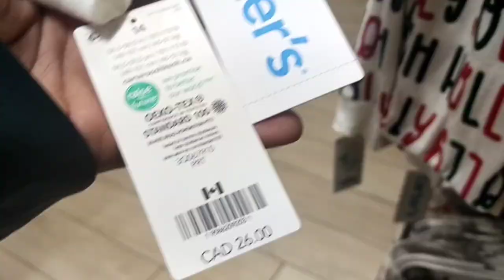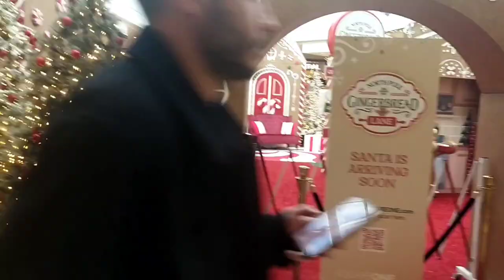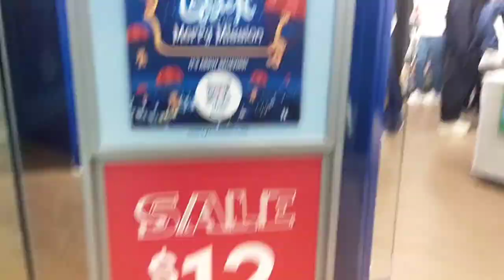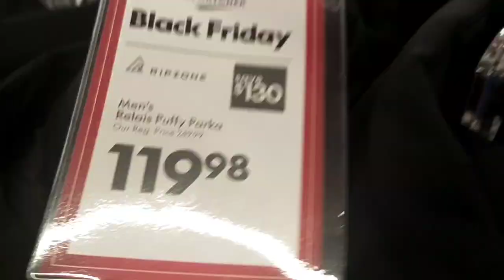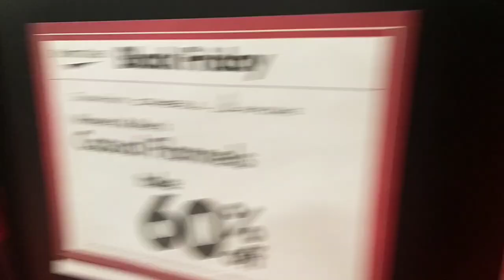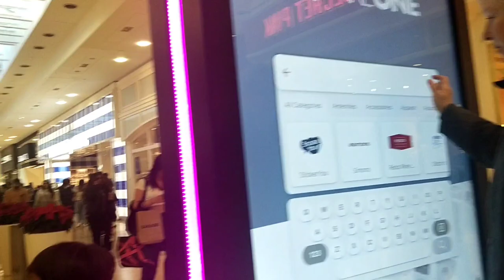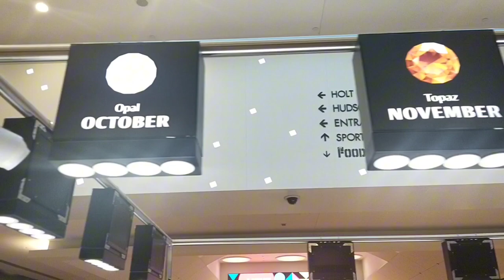How I Got Canadian PR In 2023🇨🇦|My Canadian PR Story|Time Process#canada#canadapr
Dive into the behind-the-scenes of my Canadian PR application process. I spill the beans on paperwork, waiting periods, and the ultimate joy of becoming a permanent resident.Get real about the waiting game! I share my thoughts on processing times, unexpected delays, and how patience played a key role in my Canadian PR success story.